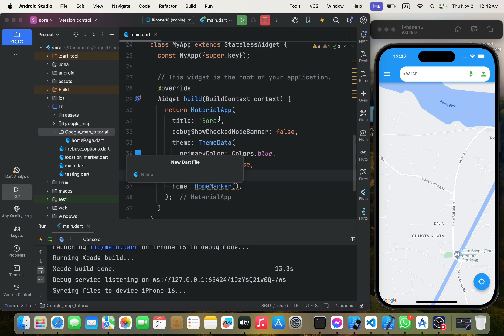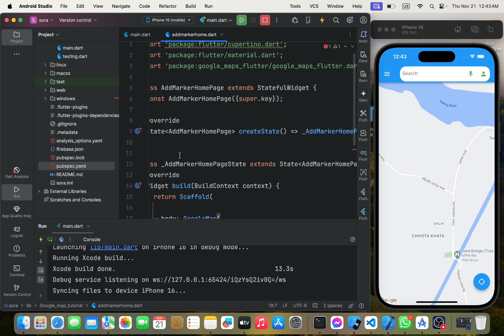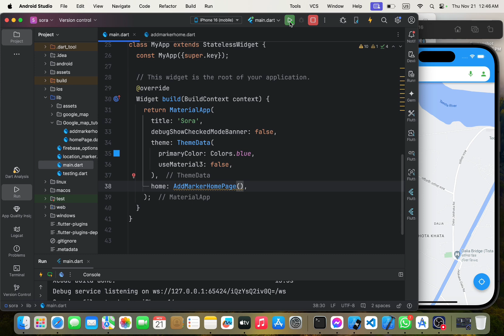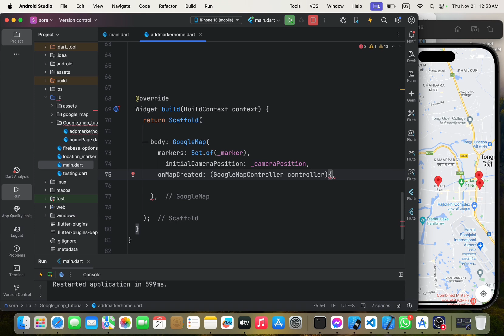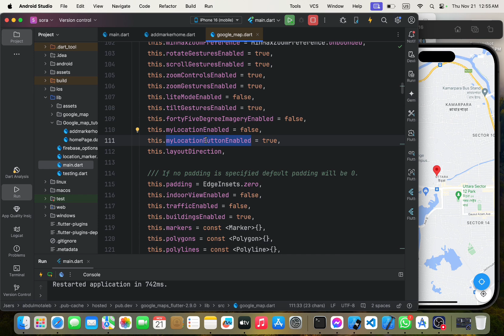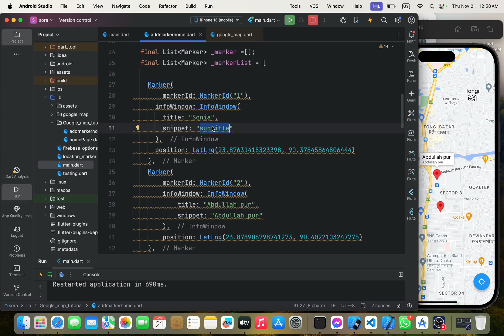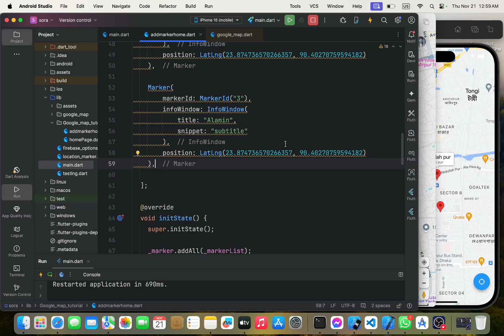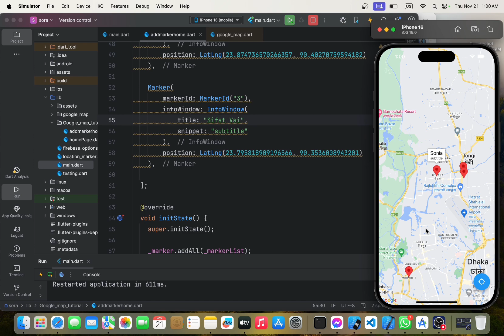Flutter Google Map Add Marker | Abdul Motaleb|Learn With Motaleb|FlutterKids